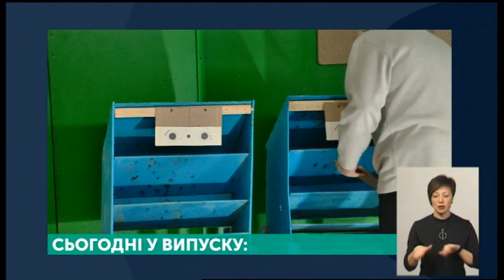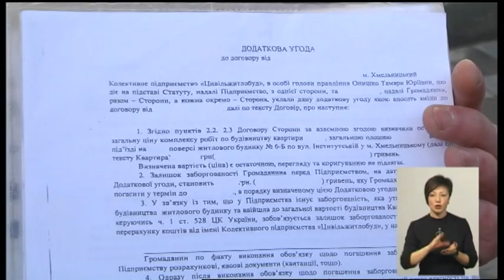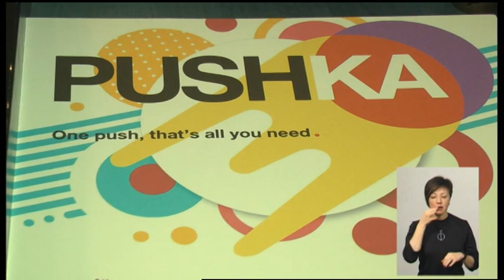28.01.2020. Новини. 19:00